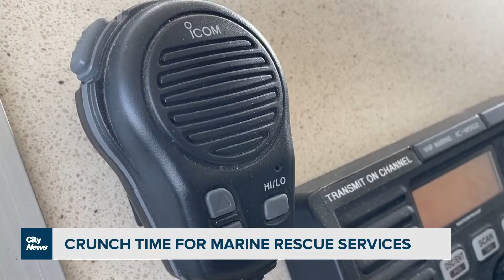Crunch time for marine rescue services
While most people avoid heading to the lake during the winter, marine rescue services are racing the clock to be ready for a new season. David Zura finds out how and what daunting challenge they all face.